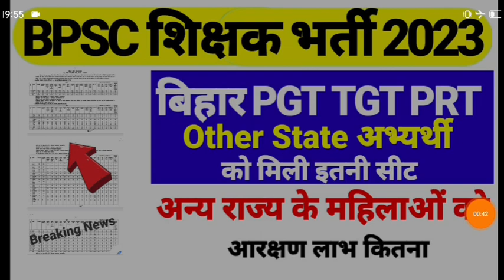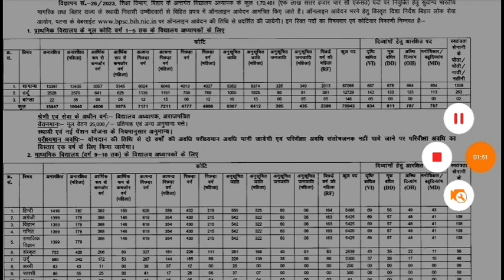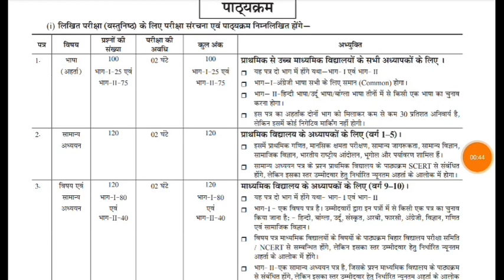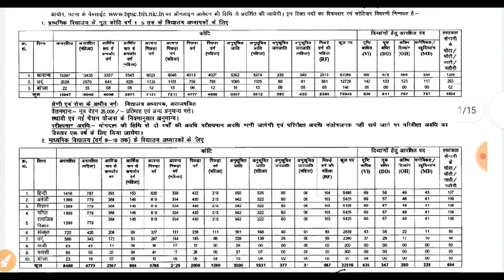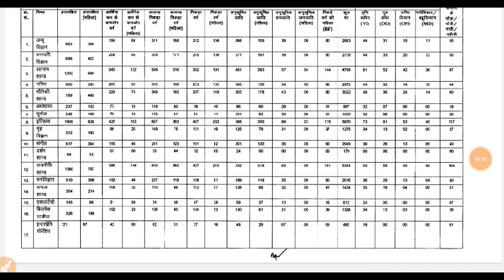BPSC vacancy other state condidate को कितनी सीटें मिली|बिहार शिक्षक भर्ती में अन्य राज्यों की सीटें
BPSC_vacancy_other_state_condidate _को_कितनी_सीटें_मिली

दिल्ली नई शिक्षक भर्ती 2023|Delhi PGT TGT PRT Teacher recruitment 2023|DSSSB doe Delhi Govt Teacher
DSSSB VACANCY 2023|DSSSB New result Cut-off Notice 2023|DSSSB Teacher VACANCY UPDATE
DSSSB_RESULT_Cut-off_2023